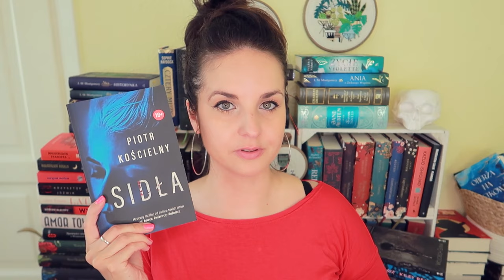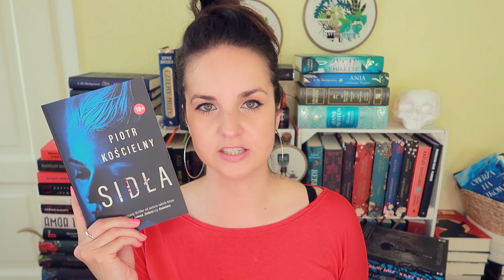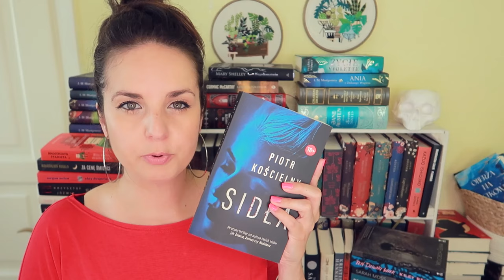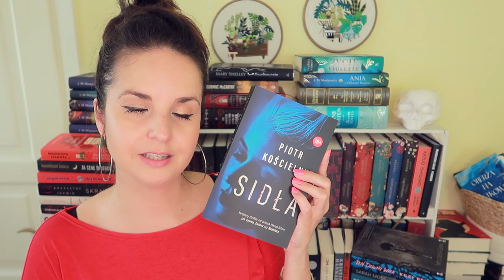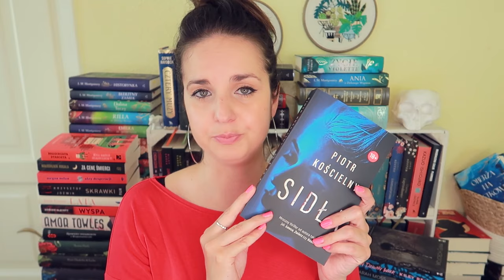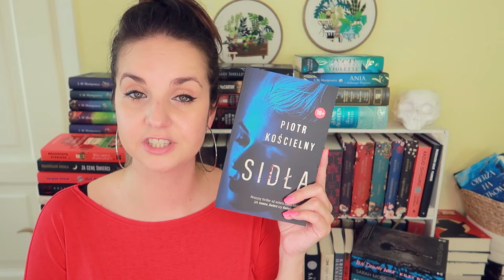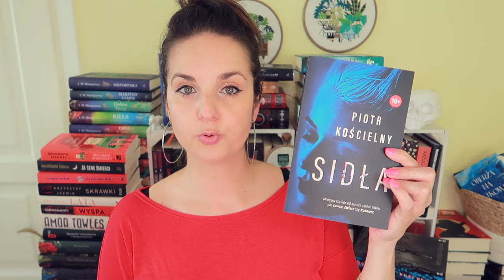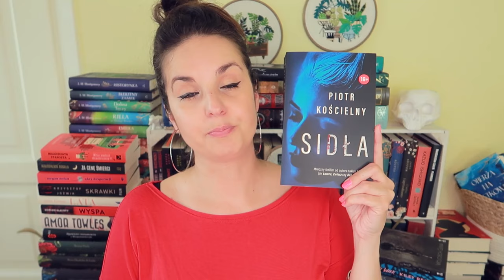"Sidła" Piotr Kościelny | KONKURS | mocne wrażenia gwarantowane!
Autor, którego bardzo lubicie. Autor, którego często mi polecacie. Autor, który do dziś pozostaje zagadką, bo wciąż jeszcze nie pokazał swojej prawdziwej twarzy. I jego najnowsza powieść: "SIDŁA" Piotra Kościelnego.
📌Książka leci do: KLAUDIA FRĄC
📌We współpracy z Wydawnictwem Skarpa Warszawska
📌Tekst do czytania (lub dla osób niesłyszących) na blogu:

📜 REGULAMIN KONKURSU:
- Organizator: Olga Kowalska i Wydawnictwo Skarpa Warszawska.
- Nagroda: 1x "Sidła" Piotr Kościelny.
- Pytanie: poleć mi dobrą kryminalną książkę/serię książkową/film/seria/komiks/grę
- Konkurs trwa: Od 4 lipca do 15 lipca 2022.
- Zwycięzcy: Zwycięzca zostanie wybrany po 15 lipca 2022.